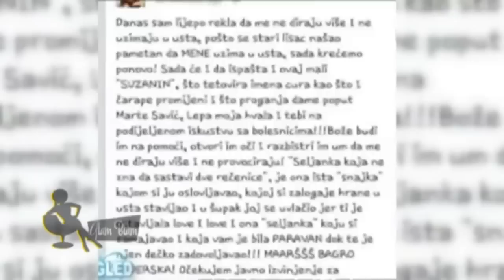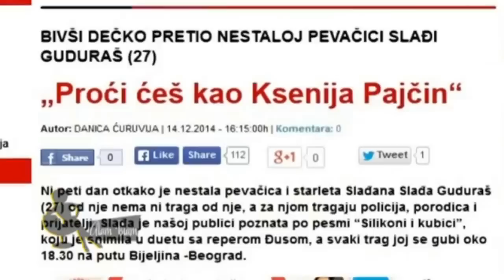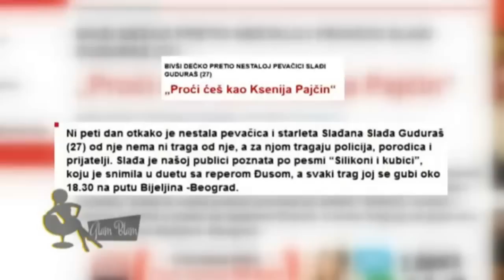Slađa Guduraš - Glam Blam (Posljednji intervju - Hayat TV 21.12.2014)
*NO REUPLOAD ALLOWED*
Label and copyright: HAYAT TV & Slađa Guduraš Official